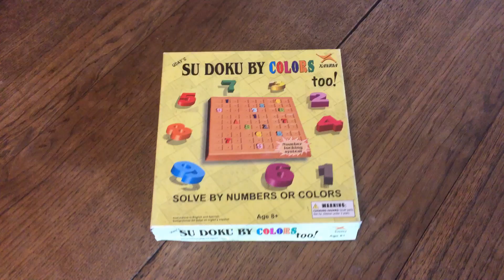October 11, 2018